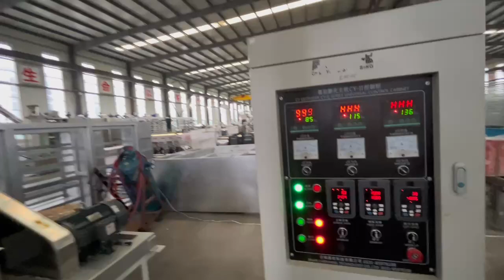Pet Feed Fish Feed Modulator Equipment